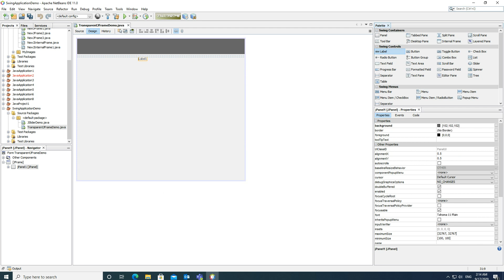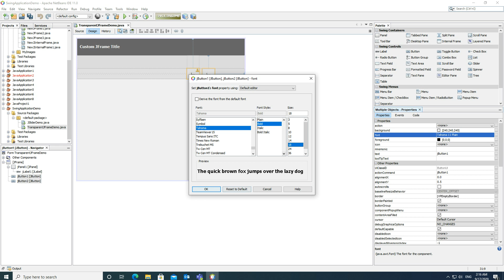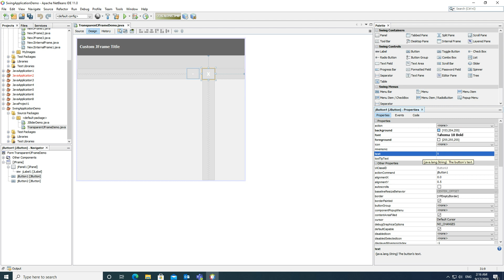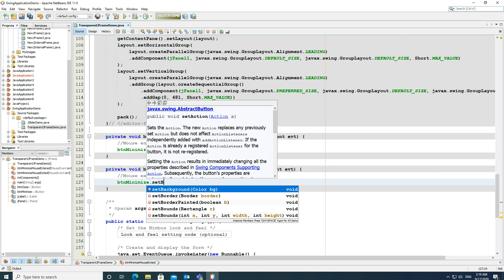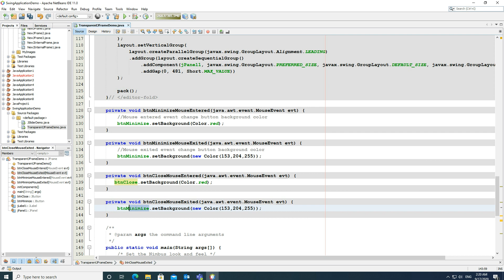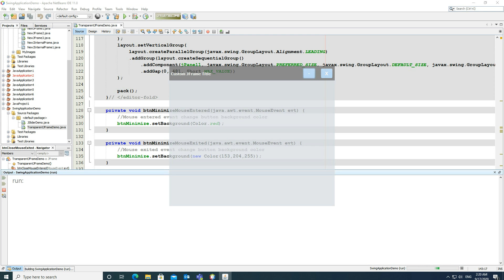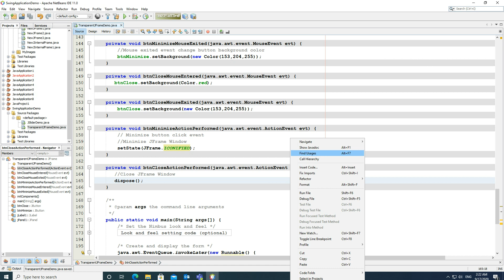JFrame Customize Title Bar with Minimize and Close Buttons - NetBeans